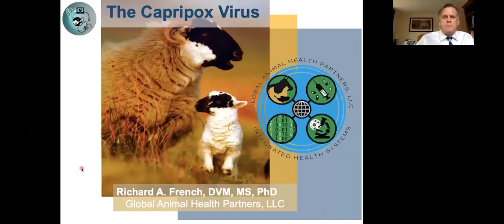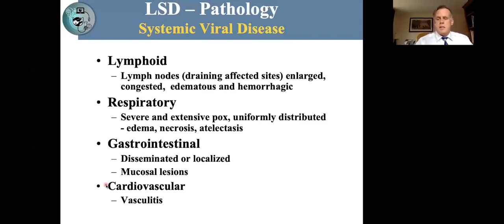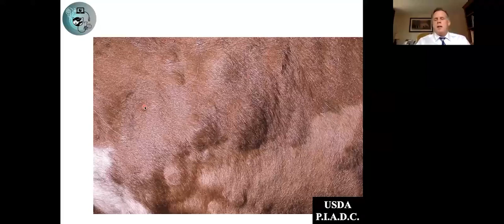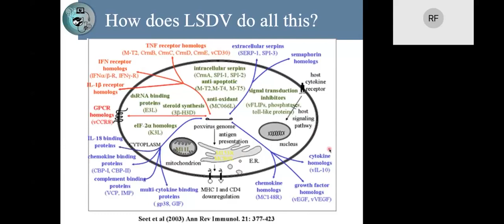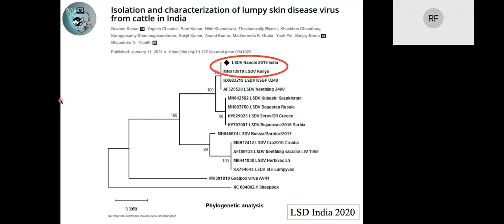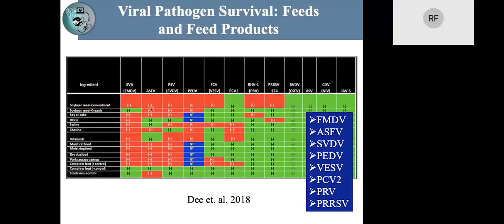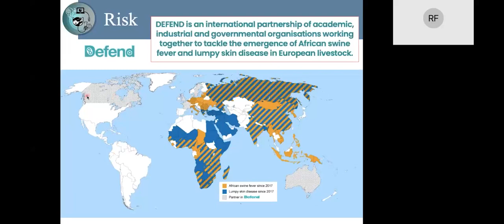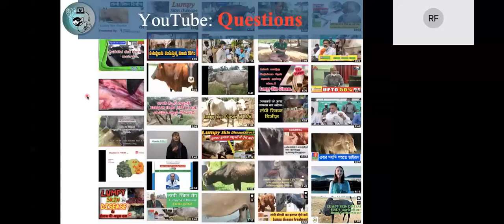Lumpy Skin Disease Update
Lumpy Skin Disease Update (April 1, 2021)

Dr. Rich French was the speaker for this webinar. Dr. French reviewed Lumpy Skin Disease relative to its etiology, pathogenesis, clinical and gross pathology. There was a discussion of the global spread and underlying causes, control measures and impact in the past five years. The updates from boots-on-the-ground professionals in Asia were also discussed.